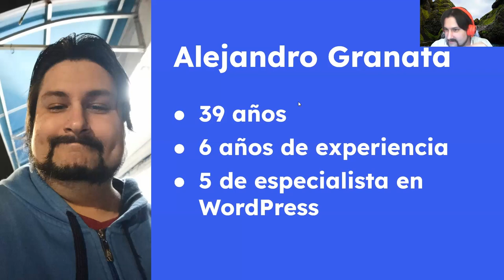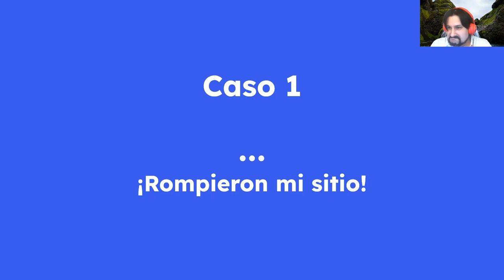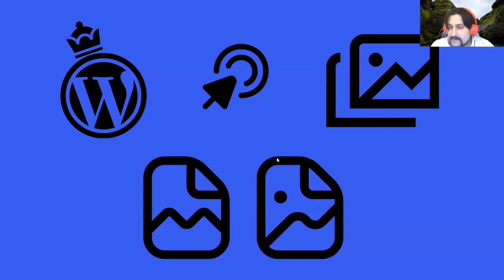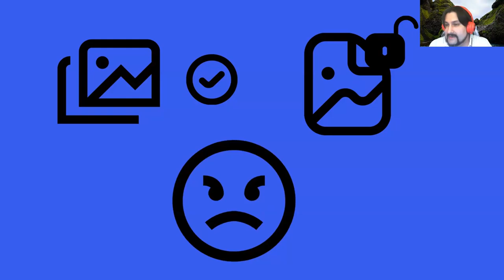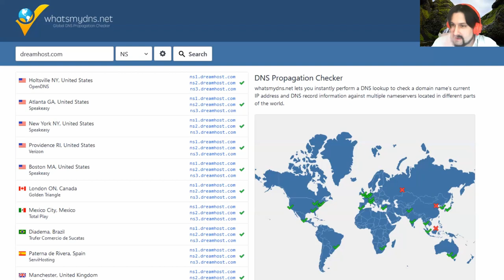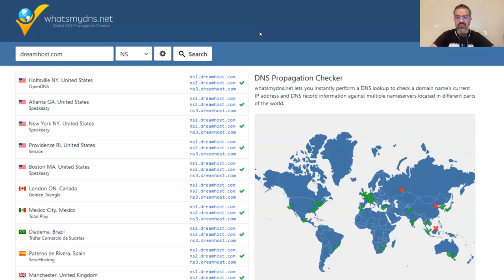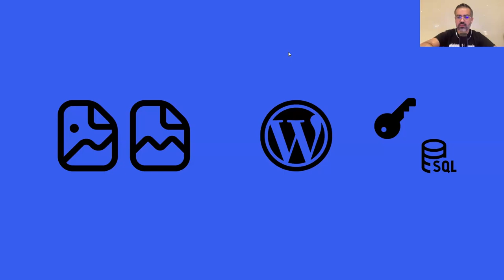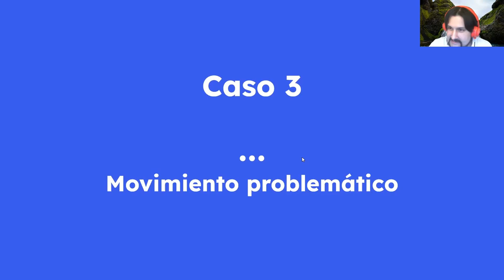Historias curiosas de soporte técnico con WordPress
En esta charla veremos algunos ejemplos de los errores más comunes que se presentan al dar soporte técnico, así como algunos de los retos más interesantes. Plugins mal configurados, actualizaciones pendientes respaldos, son ejemplos de posibles causas al tener problemas con WordPress, pero también nos contará sobre un factor muy importante: el humano.